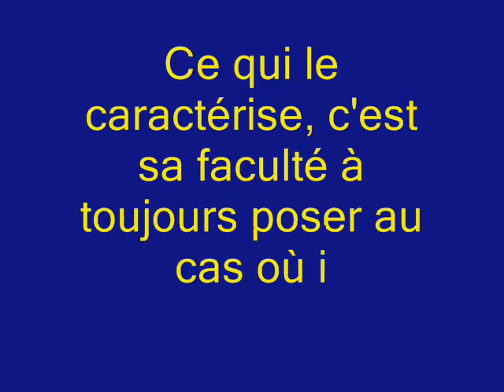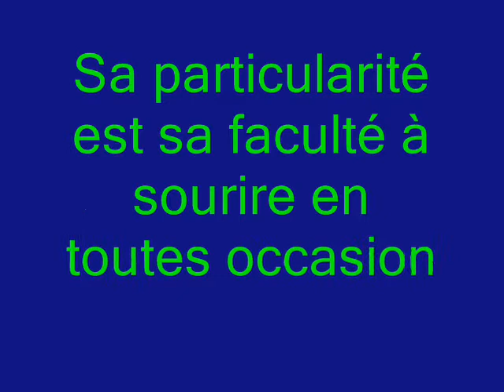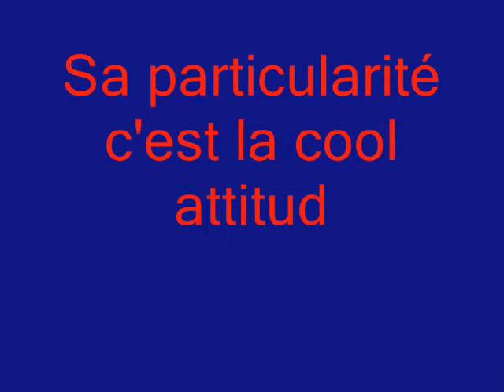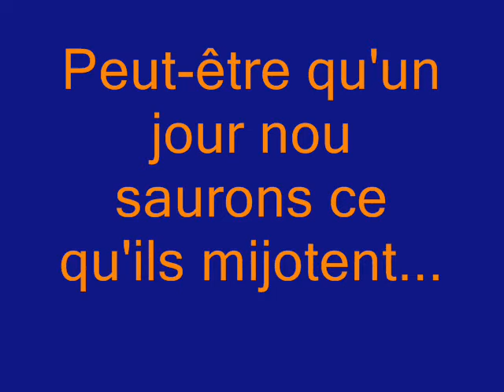Les 4 joueurs du docteur PomPom